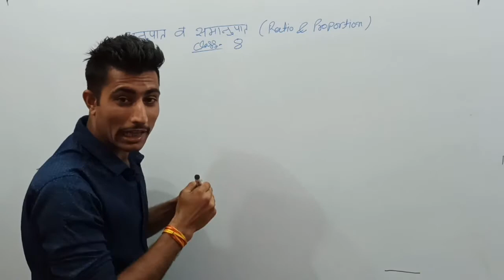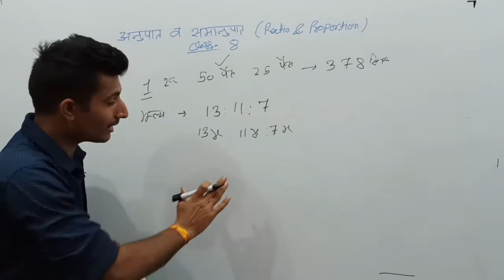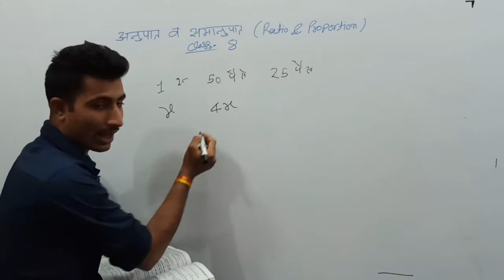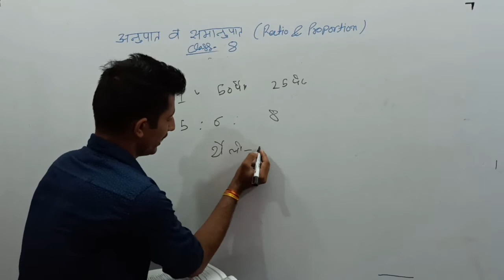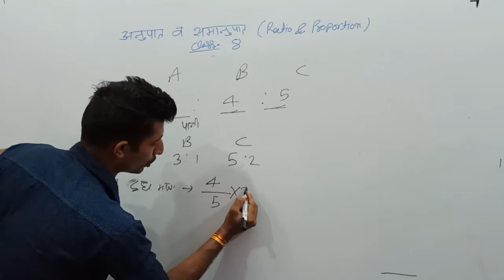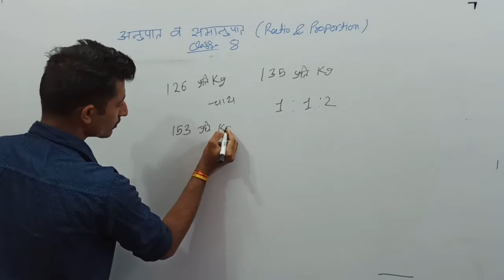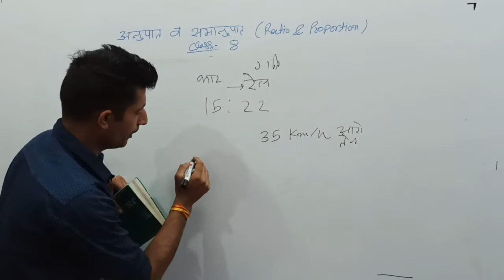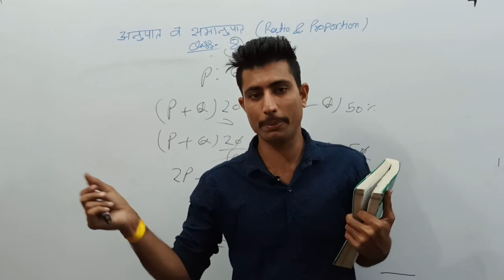Ratio & Proportion ( अनुपात व समानुपात ) Chapter के सवालों का हल The End | class - 8 | By Arun Patel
Ratio & Proportion ( अनुपात व समानुपात ) Class - 8 Last class
इस वीडियो में सिक्को पर आधारित सवालों का हल कराया गया है जिसमें Method & Trick दोनों तरीके से समझाया है वीडियो जरूर देखे

I started teaching maths basic concepts of questions
Solve questions from - R S Agrawal maths for better understanding
So if u like my videos
If u agree with my definitions , concepts etc
Do like my video and also share to your friends

 Created by - Arun Patel